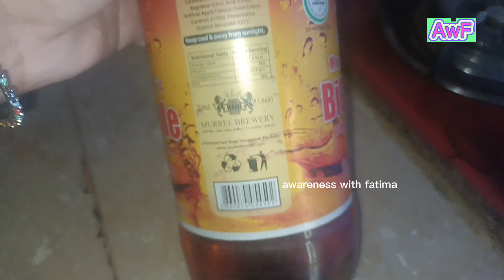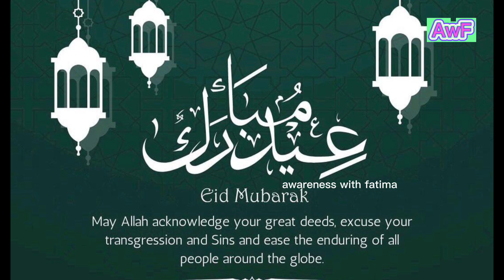Chand raat and eid preparation | eid special vlog| my lifelone 🎉🎁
Chand raat and eid preparation | eid special vlog| my lifelone 🎉🎁 |awarenesswithfatima

chand raat
eid preparation
chand raat 2021
eid preparations
chaand raat
preparation
eid
eid mubarak
chand raat 2022
eid ki chand raat
eid vlog
eid ul fitr chand raat vlog
chand raat in qatar
chand raat celebration
preparations
eid preparation in qatar
chand raat vlog + eid ki tayyari | samreen ali vlogs
pakistani chand raat
eid prepraration
parlours on chand raat
chand raat farman
bakra eid preparations
eid preparation vlog
eid preparation
preparations for eid
eid
eid vlog
eid prep
eid pre preparation
eid preparations
preparation for eid
eid preparation at home
eid pre preparation 2023
eid preparation vlog 2022
eid preparation vlog 2023
eid pre preparation in tamil
eid ul fitr pre preparation
eid preparation for glowing skin
eid preps
world eid preparations wrap (cr)
eid mubarak,eid treats
pre preparation vlog
ramjan pre preparation
eid 2023

daily vlog
eid vlog
family vlog
ramadan vlog
vlogs
eid day 1
vlog
eid vlogs
wedding vlog
funny vlogs
shehr main dihat today vlog
asian wedding vlog
eid day
new eid vlog
ducky bhai vlogs
day eid 1
day in my life
family vlogs
eid ul fitr vlog
zain vlog
trending eid vlog
eid shopping vlog
indian vlog
sistrology eid vlog

Tipsology, chandni ki duniya, tarab khan vlog, sidra's kitchen tips, azra in the kitchen, sistrology, zulqarnain sikandar, nadia farhan official, tipsandtricks,